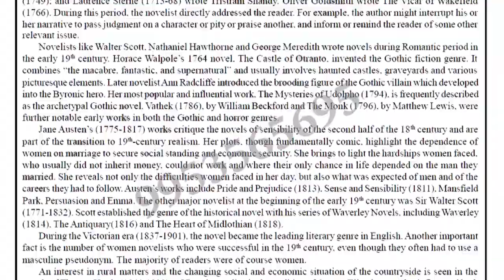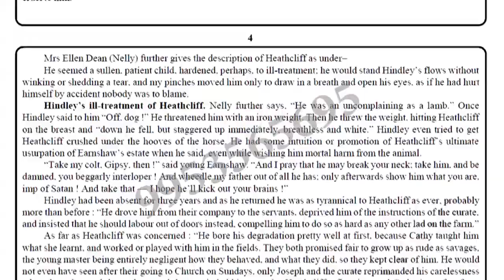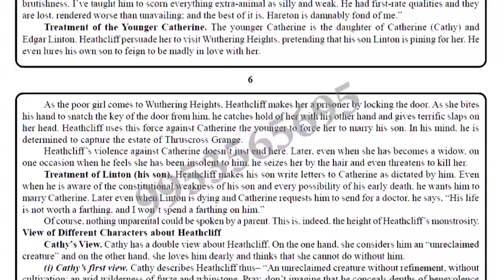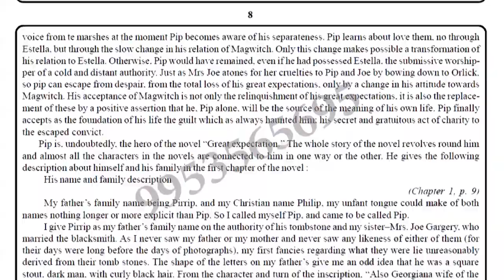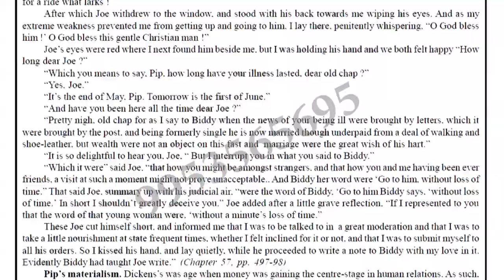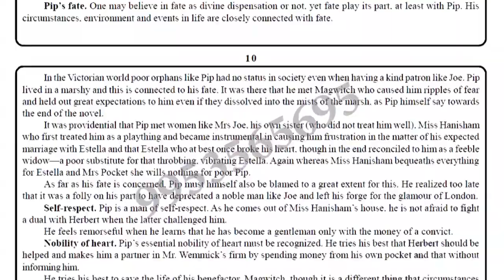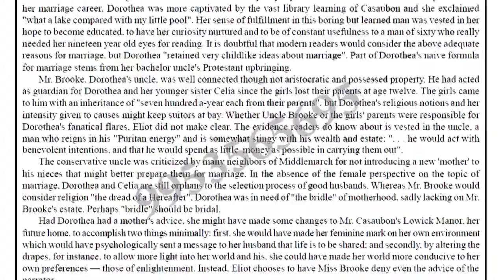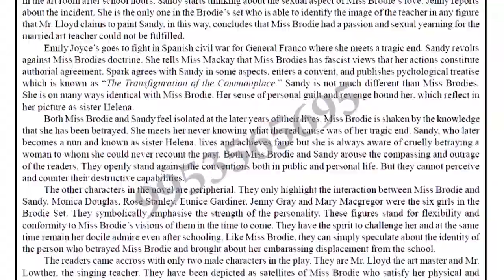IGNOU MEG-3 solved assignment 2018-19